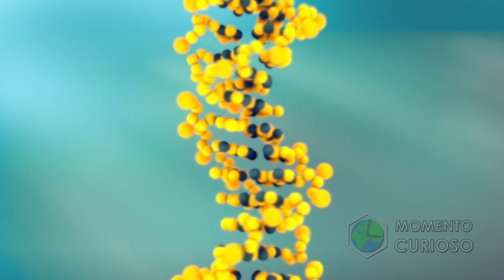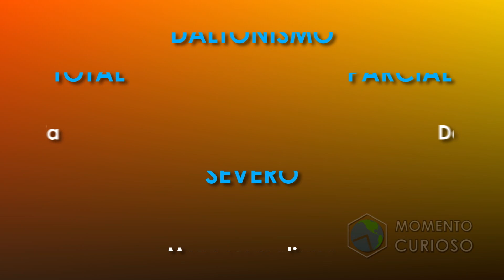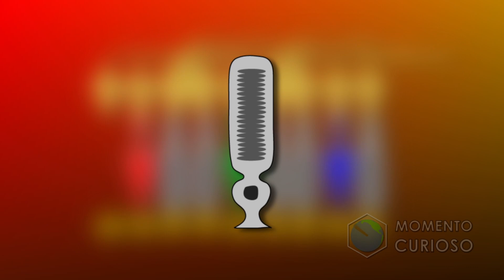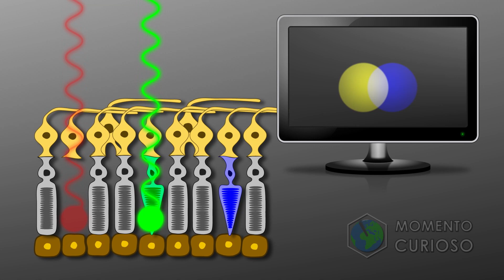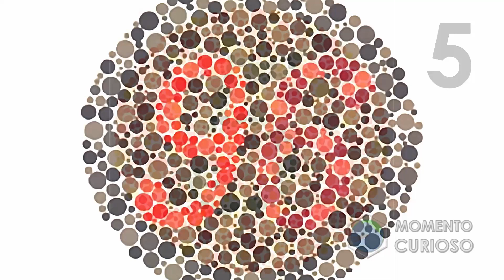Así es COMO VE un DALTÓNICO en su VIDA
El daltonismo es la ceguera hacia ciertos colores, pero, ¿te has imaginado cómo es que ve un daltónico realmente? Por primera vez, podrás ver como ve un daltónico en video. Además, descubrirás el por qué, y un test para saber si eres daltónico. Recuerda que si no puedes finalizar el test con éxito, te recomiendo que hagas una consulta con tu médico u oftalmólogo para poder descartarlo. También puedes hacer este test adicional